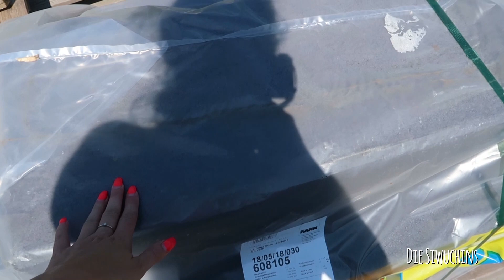Hausbau Blog 65| Terrasse nivellieren| Hanggrundstück| erste Gurke im Garten| Die Siwuchins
Ein Wochenvlog für euch - unser Material für die Außenanlage bekommen, Terrasse wird nivelliert, Badezimmer wird fertig, Lianas Zimmer wird umgeräumt. Viel Spaß!

Werbung wegen evtl. Markennennung im Video.

Bosch Laser rot*:

Bosch Laser grün*:

Bosch Stativ*:

Unsere eigene Kollektion bei
Studenfactory24, schaut jetzt unsere Top 10 Interiors an:

Kabellose Aufladestation von Blitzwolf*

Leuchten beim Schminktisch*:

Meine Ausstattung*:

Die Siwuchins... das sind Anton, unsere wilde Hummel Liana, der Kater Balou und meine Wenigkeit, Julia. Wir  haben unser Traumhaus auf eigene Faust gebaut und lassen euch daran teilhaben. Hier findet hilfreiche Tipps und Tricks rund um das Thema Hausbau sowie weitere Themen die mich beschäftigen und interessieren ... wie Reisen, Beauty, Rezepte und Vlogs.
Die Siwuchins